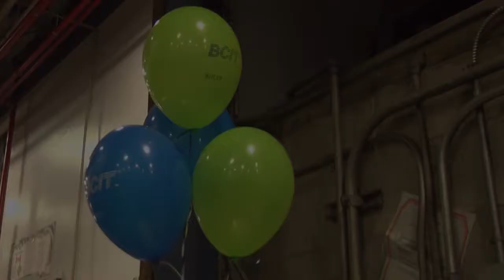BCIT welding building finishes $2.7 million upgrade to ventilation system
The British Columbia Institute of Technology has completed a $2.7 million upgrade to the welding building at its Burnaby campus.

The upgrade, funded by the Ministry of Advanced Education, replaces the building's ventilation and HVAC systems with a high-efficiency, variable-speed, on-demand system that reduces energy consumption and improves air quality.

Mark Flynn, the acting chief instructor at the BCIT welding department, spoke to the Journal of Commerce about the challenges of running a building 24/7 while performing significant upgrades, which he referred to akin as "fixing your car while you're still driving it."

Flynn also explained how the new ventilation system will not only ensure the safety of students and staff by venting toxic fumes but is also significantly more energy efficient than the old system.

BC minister of advanced education Amrik Virk was also on hand to explain the larger impact of the school's training program, citing present and future major projects in the province as generating demand for trades jobs including welding and related skills.